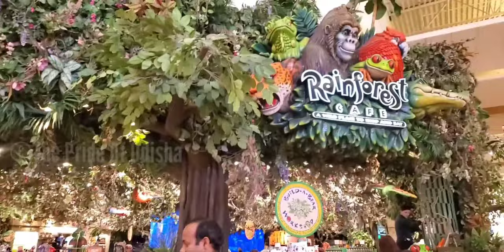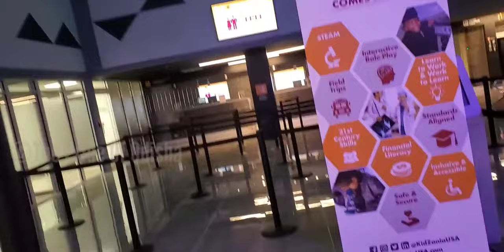Life is beautiful | snowfallinamerica | Odia Vlogger Sofi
Life is beautiful | snowfallinamerica | Odia Vlogger Sofi | Odia vlogs

Jaya Jagannath

Camera stand:

Backdrop stand